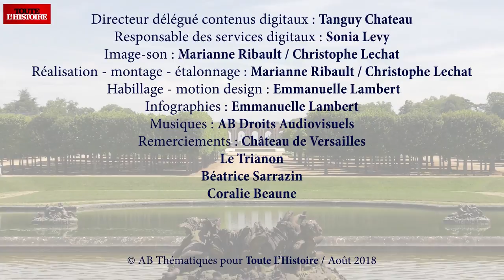Jean Cotelle : une inspiration pour les jardins de Trianon / Interview de Coralie Beaune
Dans le cadre de l’exposition « Jean Cotelle : des Jardin et des Dieux » qui se tient au Grand Trianon jusqu’au 16/09/2018, nous avons rencontré Coralie Beaune, responsable des Jardins Français des châteaux de Versailles et Trianon, qui nous a parlé des parterres du Trianon et de l'inspiration qu'elle a trouvée dans les tableaux de Jean Cotelle.